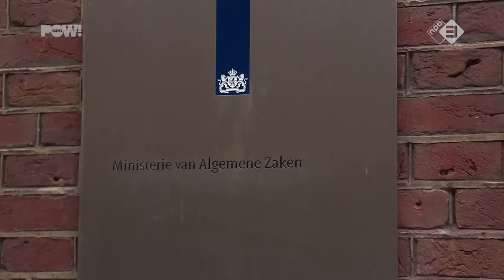GroenLinks is ramp voor NL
In Den Haag heeft het CPB gisteren de partijprogramma’s doorberekend. Conclusie: GroenLinks is een absolute ramp voor het land. Dus als we de PVV uitsluiten, moeten we dan ook niet Jesse Klaver op een zijspoor zetten? Wij vroegen het tijdens de wekelijkse ministerraad.